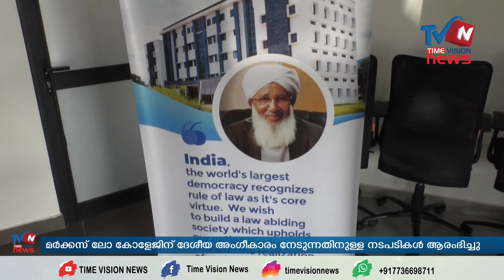പുതുപ്പാടി മര്‍ക്കസ് ലോ കോളേജിന് ദേശീയ അംഗീകാരം നേടുന്നതിനുള്ള നടപടികള്‍ ആരംഭിച്ചു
പുതുപ്പാടി കൈതപ്പൊയില്‍ നോളജ് സിറ്റിയില്‍ പ്രവര്‍ത്തിക്കുന്ന മര്‍ക്കസ് ലോ കോളേജിന് ദേശീയ അംഗീകാരം നേടുന്നതിനുള്ള നടപടികള്‍ ആരംഭിച്ചു. ഇതിന്റെ ഭാഗമായി വിദഗ്ദര്‍ പങ്കെടുത്ത ഓറിയന്റേഷന്‍ ക്യാമ്പ് മര്‍ക്കസ് നോളജ് സിറ്റിയില്‍ നടന്നു. ലോ കോളേജിനെ നിയമ ഗവേഷണ കേന്ദ്രമാക്കാനുള്ള പ്രവര്‍ത്തനങ്ങളാണ് നടത്തി വരുന്നതെന്ന് ഭാരവാഹികള്‍ പറഞ്ഞു